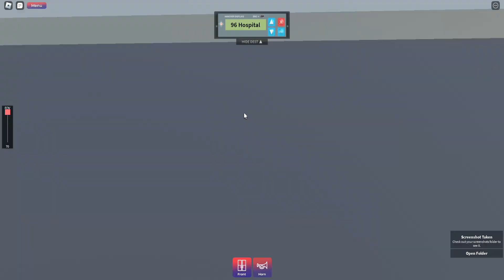Roblox Bathwick town Route 96